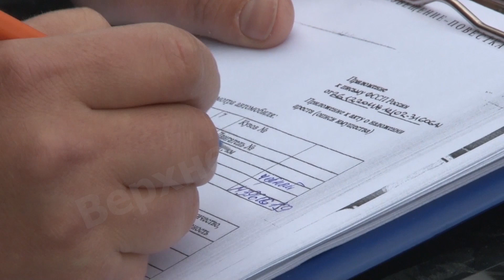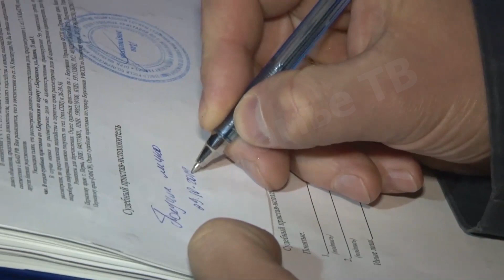Рейд Т+ и и судебных приставов по неплательщикам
Вы все еще не погасили долги? Тогда мы идем к вам. Судебные приставы и представители ресурсоснабжающей компании «ЭнергосбыТ Плюс» отправились в очередной рейд по неплательщикам за отопление и горячую воду. Чьи автомобили были арестованы, расскажет Сергей Коленик.